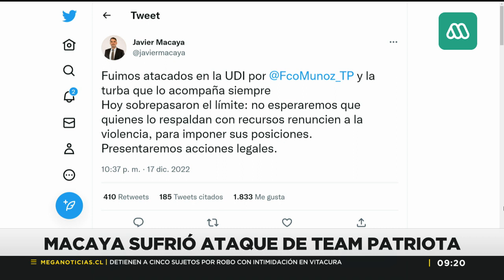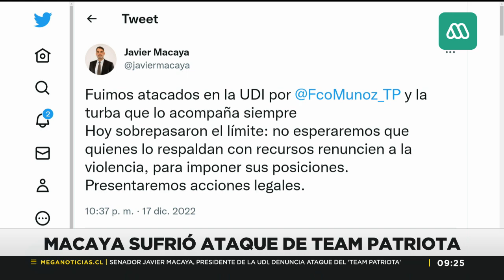Senador Macaya denuncia agresión: Team Patriota lo atacó mientras iba con sus hijos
El grupo liderado por Francisco Muñoz, también conocido como pancho malo, llego hasta la sede de la UDI, en donde encararon al senador y presidente del partido. El grupo se muestra contrario al acuerdo por un nuevo proceso constituyente.